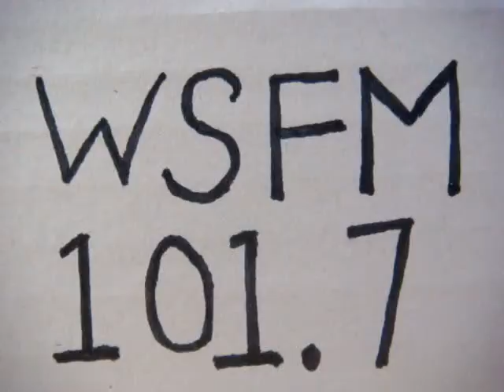No 1874 Your song with Richard Mercer. 18 May 2015